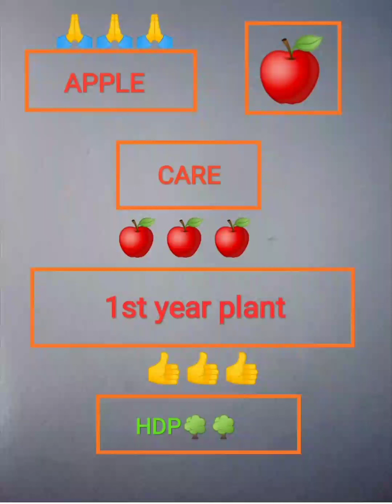H_D_P 1st year